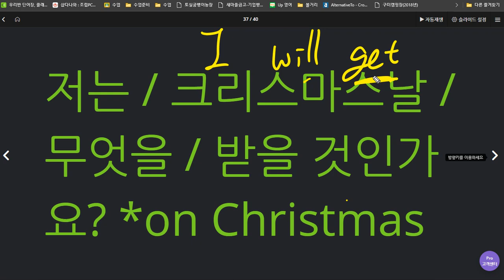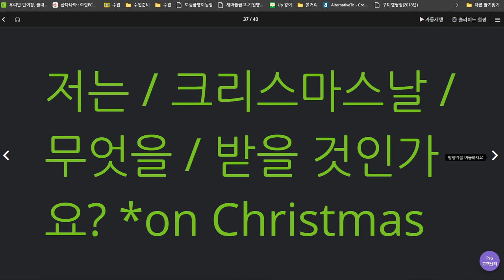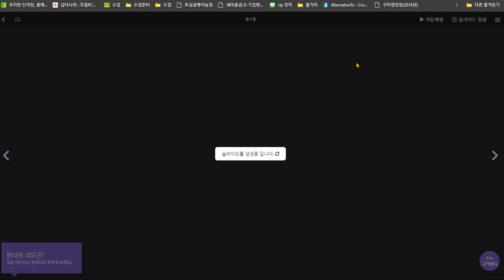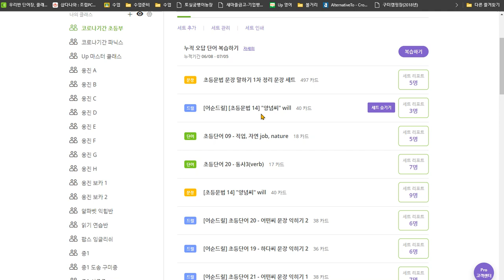백민준 2020 07 08 칭찬